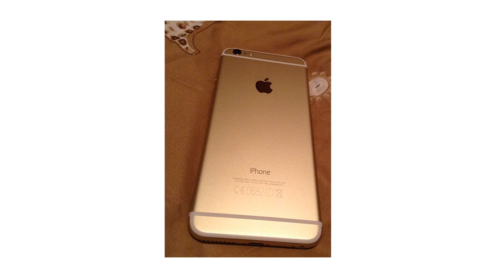"iPhone" Famous Dex x Playboi Carti x Lil Uzi Vert Type Beat - Prod. BlackMayo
• Wav Lease : $50 (Email)

• Trackout : $100 (Email)

• Unlimited Lease : $250 (Email)

(Always Give Credit to BlackMayo)

Fmaous Dex
Warhol SS
Playboi Carti
Future type ebat
type beat
free beat